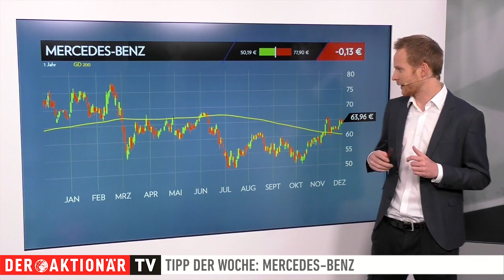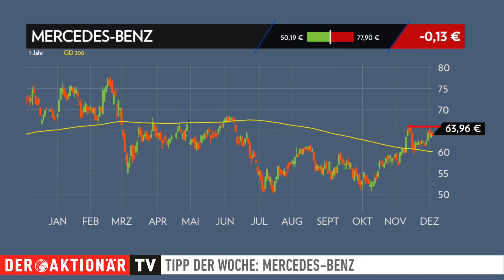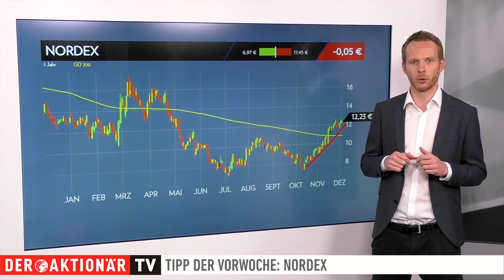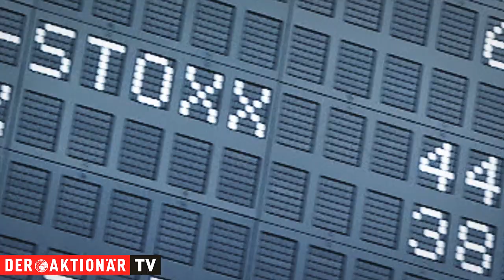Mercedes-Benz: Analystenlob - zieht die Aktie wieder an? Tipp der Woche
Bei den Autobauern läuft es momentan rund. Analog zum Gesamtmarkt ging es für Mercedes-Benz und Co deutlich nach oben. Heute gibt es Unterstützung in Form einer positiven Analystenstudie. Das nächste Kaufsignal scheint nur eine Frage der Zeit.

Maximilian Völkl von DER AKTIONÄR stellt Ihnen hier ein Produkt vor, mit dem Sie von der Entwicklung des besprochenen Wertes profitieren können.

Im zweiten Teil der Sendung wirft der Experte zudem einen Blick auf die Entwicklung der Produktempfehlung der Vorwoche: Nordex.